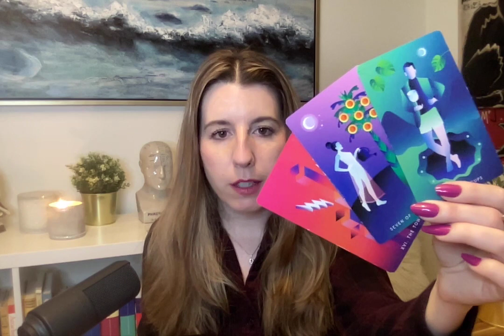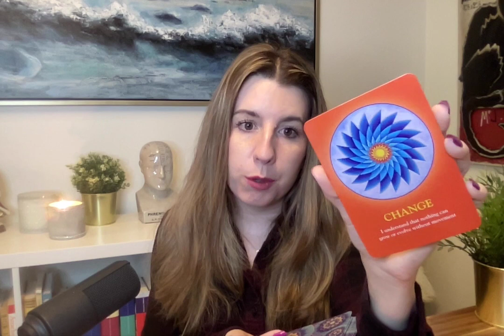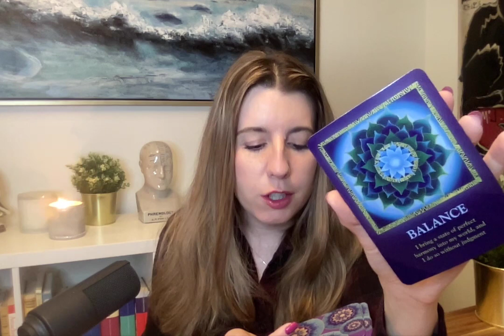LEO ❤️♌️ LEO...REAL TALK...THIS UNAVAILABLE PERSON CAN'T GIVE YOU THE FUTURE YOU WANT... 😍